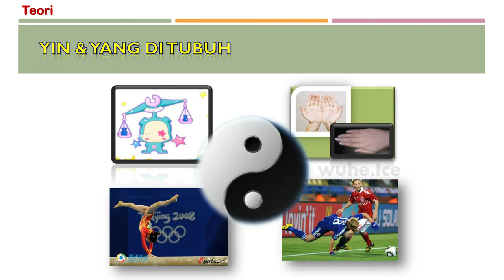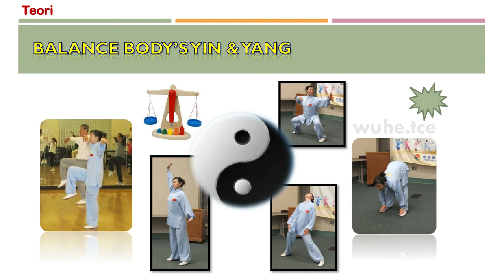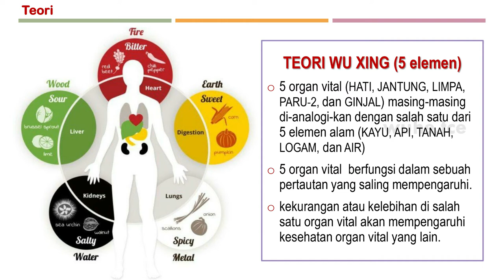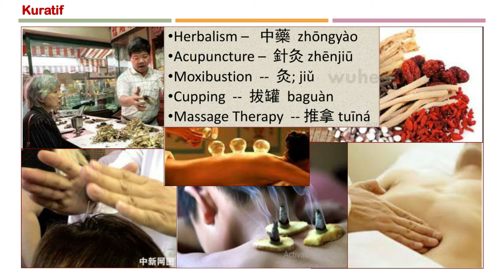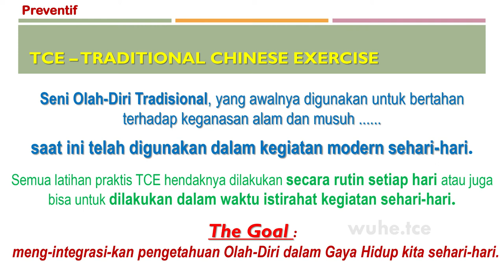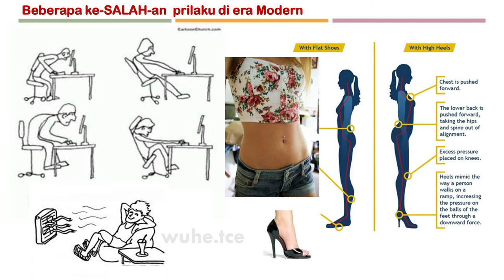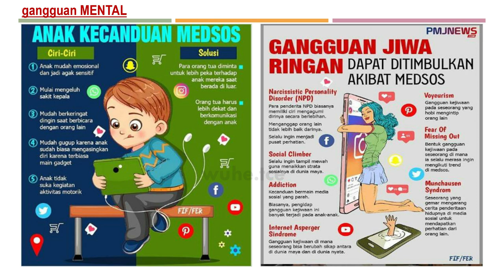Mengelola Kesehatan di Era New Normal part 3.4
Wu He TCE adalah komunitas yang bertujuan mengajak masyarakat untuk mengintegrasikan pengetahuan seni olah diri tradisional dalam gaya hidup modern sehari hari.

Mau ikut bergabung dengan club kita?
Hubungi WA 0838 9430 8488 / 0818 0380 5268

Sharekan pada teman teman kalian

Terima kasih =)